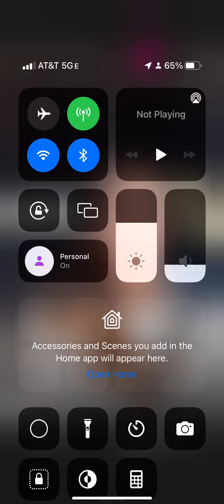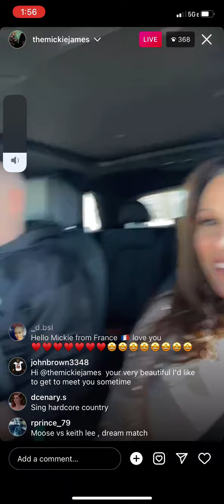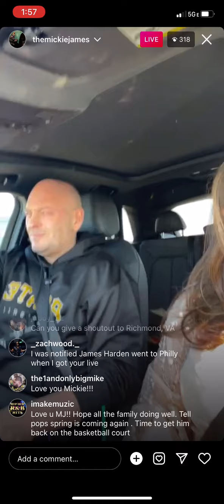Themickiejames ig live